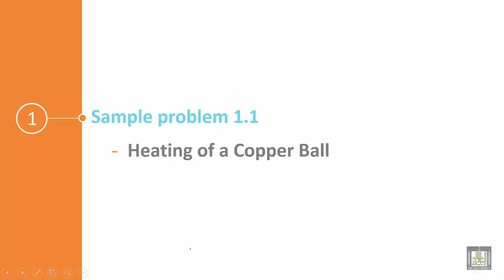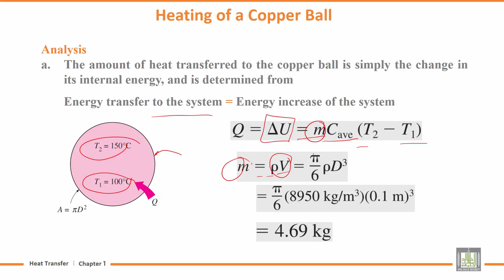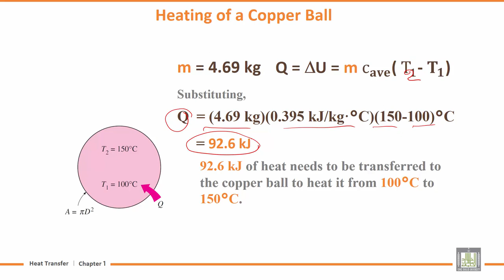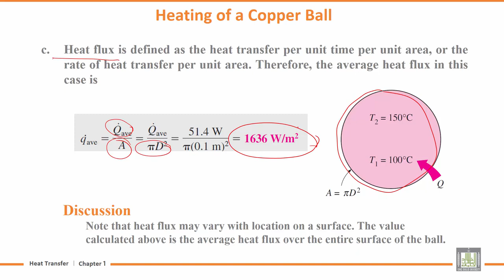Heat transfer Tutorials | 1-1 | Heating of a Copper Ball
Chapter 1 : BASICS OF HEAT TRANSFER
Lecture 1 : Heating of a Copper Ball